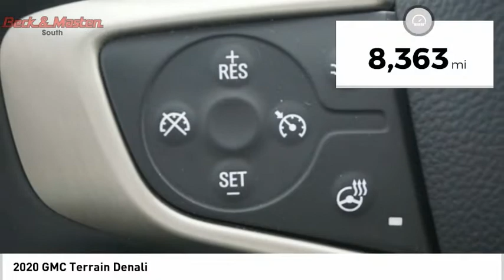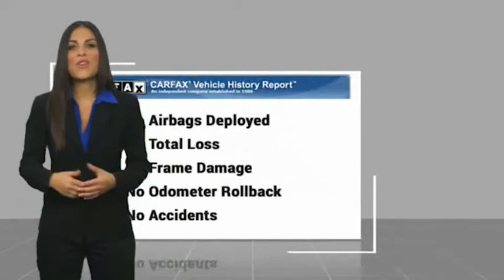2020 GMC Terrain P11442A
2020 GMC Terrain Denali

This 2020 GMC Terrain Denali is a great option for folks looking for top features like a backup sensor, push button start, backup camera, blind spot sensors, parking assistance, Bluetooth, a navigation system, braking assist, dual climate control, and hill start assist.  This one's available at the low price of $39,899.  It also includes Roadside Assistance, Courtesy Transportation.  This vehicle also comes with 12,000 warranty miles and has been subjected to a rigorous, 172 -point inspection for condition and appearance.  Be sure of your safety with a crash test rating of 5 out of 5 stars.  For a good-looking vehicle from the inside out, this SUV 4X4 features a charming quicksilver metallic exterior along with a jet black interior.  The vehicle comes with Bluetooth, letting you access your electronics hands free.  Youve never felt anything more comfortable than leather seats.  Asking for directions is a thing of the past with the easy-to-use navigation system!  With the backup camera, it's like having eyes in the back of your vehicle.  Park with ease using the parking sensors.  This is the vehicle for you! Give us a call today and don't let it slip away!